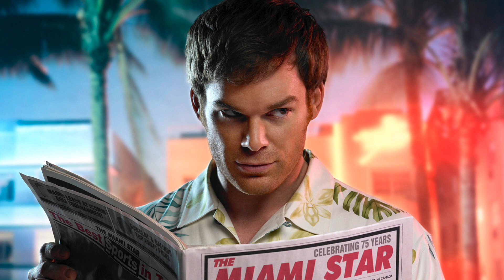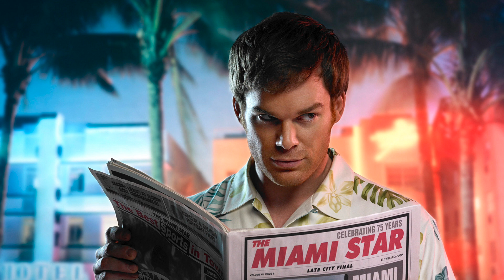21. "Digame Nada" by Edward M. Smith and Sandra L. Smith - Dexter Soundtrack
Dexter Season 1 Definitive Soundtrack
Scene: Doakes provokes Guerrero at his church (Episode 3)
(Uncredited Song)

Album: Festival Latino (Edward M. Smith and Sandra L. Smith)
Published by: Opus
Released: 2004
Licenses: Adrev for a 3rd Party; Adrev Publishing

Main image is promo poster for television series "Dexter."